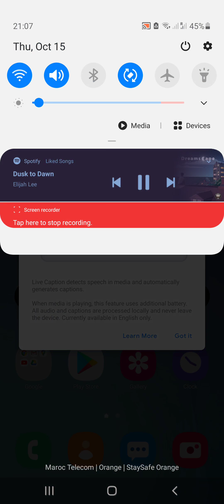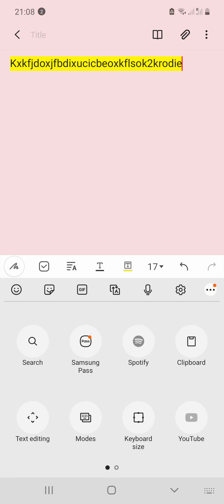Samsung Galaxy A71 One Ui 3.1 New Features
hello guys.
 basically  this update did not change the look that much apart from some minor ones